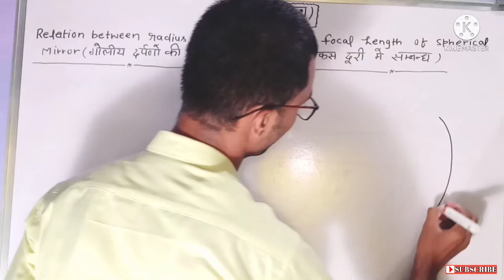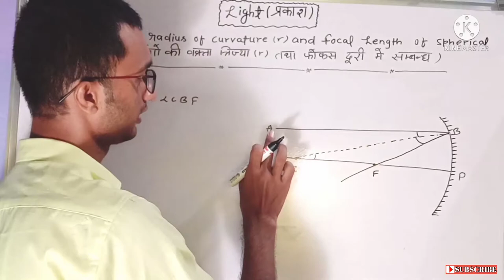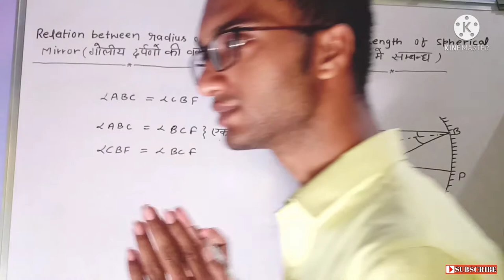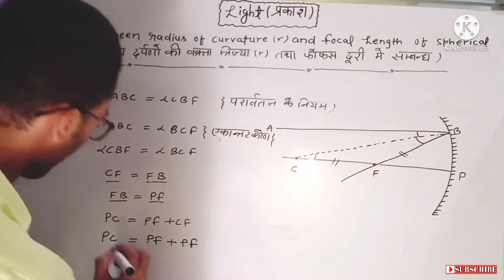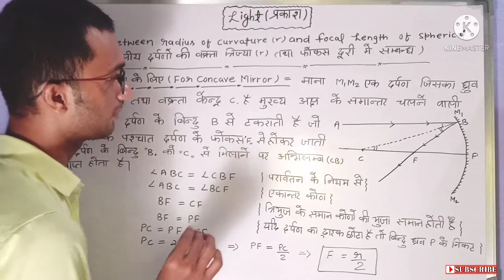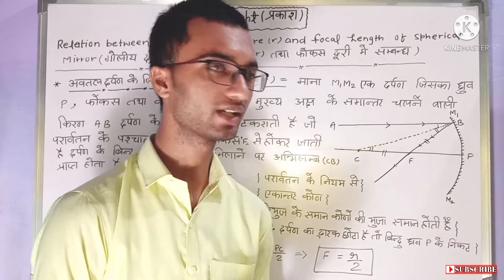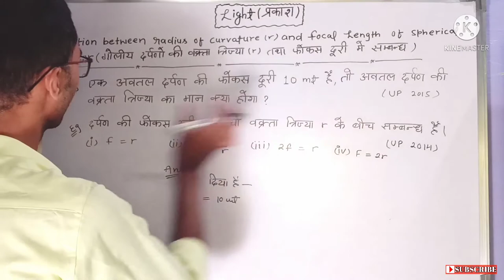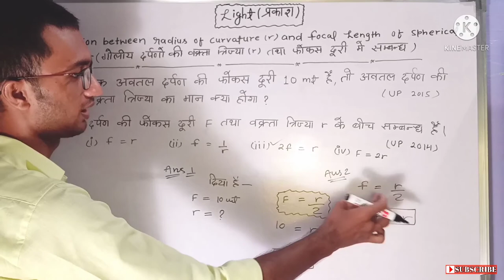Relation between radius of curvature & focal length for concave mirror | derivation in Hindi | 2f=r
Relation between radius of curvature and focal length for concave mirror | notes for class 10th and 12th in hindi |

Start learning with concept.
Physics lecture no.5:- realtion between radius of curvature and focal length.

You can learn complete 10th & 12th class science syllabus.

Lecture no. 1,2,3 and 4 also available at this channel.

2f=r